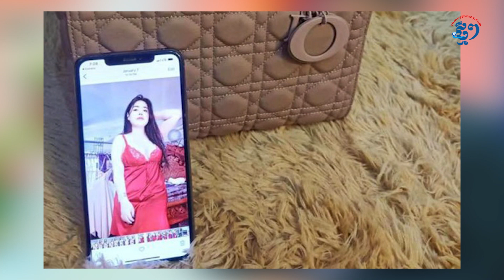រដ្ឋមន្ត្រីវប្បធម៌៖«កុំយល់ខុសពីរឿងសិទ្ធិមនុស្ស និងប្រពៃណីទំនៀមទម្លាប់»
កុំយល់ខុសពីរឿងសិទ្ធិមនុស្ស និងប្រពៃណីទំនៀមទម្លាប់”។ នេះជាប្រយោគដែលរដ្ឋមន្ត្រីក្រសួងវប្បធម៌លោកស្រី ភឿង សកុណា បានបញ្ជាក់ប្រាប់សារព័ត៌មានថ្មីៗ ស្ដីអំពីប្រធានបទនារីស្លៀកស៊ិចស៊ីជ្រុលហួសហេតុពេក រហូតសឹងបញ្ចេញកេរខ្មាស ក្នុងពេលផ្សាយផ្ទាល់លក់ផលិតផល។ ចំណែក លោក ប៉ា ចាន់រឿន អ្នកសិក្សាស្រាវជ្រាវផ្នែកទស្សនវិជ្ជា និងការអភិវឌ្ឍសង្គម ថាការប្រៀបធៀបការស្លៀកពាក់កាលពីសម័យអង្គរ មកសម័យបច្ចុប្បន្ន គឺជាការដើរបញ្ច្រាសពីការអប់រំ។